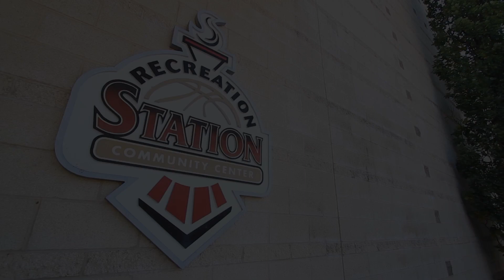Model Train Show in St. Louis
St. Louis' best home grown model train show is now in its 22nd year!  The show is held every October at the Kirkwood Community Center at 111 South Geyer Road (the next show will be October 12 & 13, 2013).  An entire gymnasium will be filled with award-winning model train layouts - from the tiny Z scale to the popular "Garden Railroad" size - for kids and adults to enjoy!  A second gym will be filled with model train dealers from across the country selling everything from wooden Thomas the Tank Engine sets and Lionel trains, to train artwork and railroad memorabilia.  Kids and students get into the show FREE OF CHARGE.  Adult admission is just $7 and there is plenty of free parking; making this a great opportunity for hours of family fun.  For details and a map, visit seetrains.com